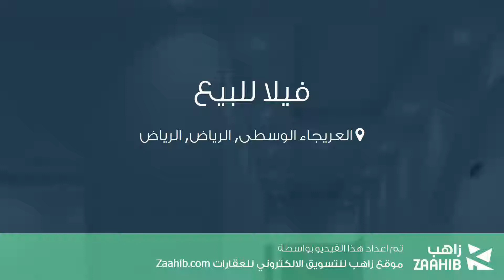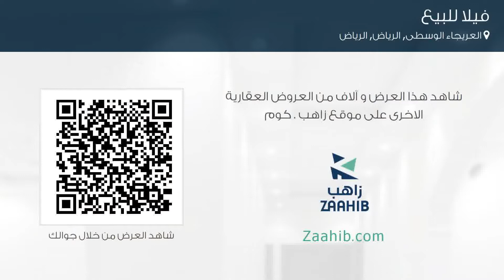فيلا للبيع في شارع المدينة المنورة, حي العريجاء الوسطى, مدينة الرياض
تفاصيل العرض:-

رقم: 4305364

ميزات:-

5 الغرف, 1 غرف أخرى, 5 عدد دورات المياه, 1 سعة مرآب السيارات, سكني, تجاري